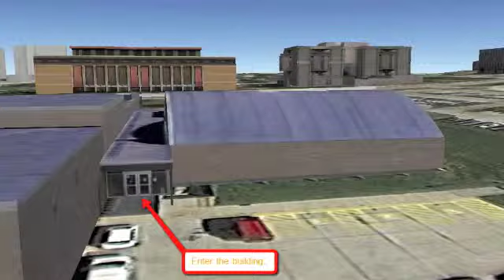Horrabin Hall Directions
How to get to Horrabin Hall from north 67. Macomb, IL at Western Illinois University.